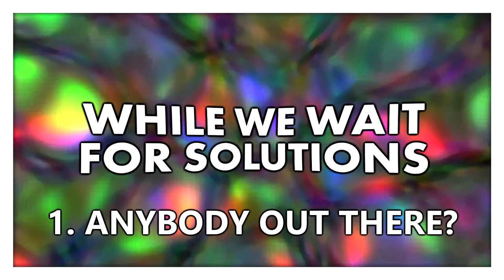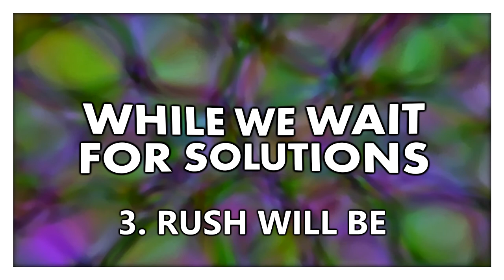Victor Ahlin - While We Wait For Solutions (Full EP Stream)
Full EP Stream of Victor Ahlin's "While We Wait For Solutions" - available everywhere now

Tracklist:
00:00 - Anybody Out There?
02:37 - Mixing Realities
05:18 - Rush Will Be
08:52 - Come Home
12:46 - Butterflies
15:50 - Video Home System

Alternative / Pop / Alternative Pop / Folk Pop / Indie Pop / Folktronica / Cinematic / Electronica / Breakbeat

Official video by Victor Ahlin performing While We Wait For Solutions.